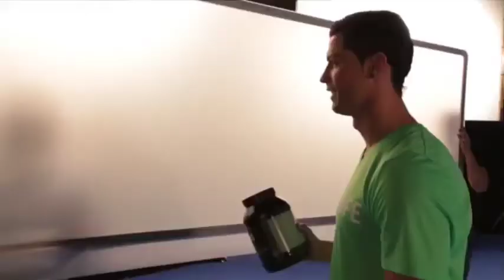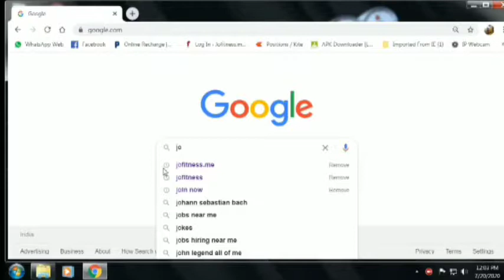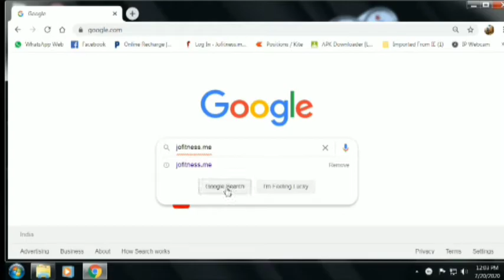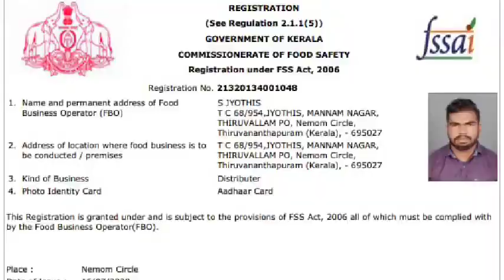cr7 Protein powder and Health supplements/jofitness.me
Product details